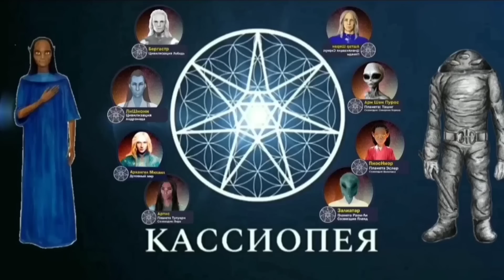#345 Внеземной разум о сознании землян. Как работает мышление человека? Структура Духа.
Профессор из Швейцарии Доктор психологических наук Давид Шмидт в конференции с Ириной Подзоровой и представителями внеземных цивилизаций ведет дискуссию о сути разума, методах его активации и тенденциях в эволюции планеты.
❑ Есть ли план управления людьми через чипирование? Кто контролирует энергетическую структуру Земли?
❑ Как работает головной мозг? Функции меланина в синхронизации биоритмов.
❑ Почему на Земле распространены продукты ГМО?
❑ Чем отличается человек от животного? Способности человеческого разума.
❑ Школьный предмет инопланетян "Психология Духа": как отличить свои инстинкты от чувств и желаний?
❑ Учение Христа о чистоте Духовного сердца.

* На минуте 19:10 речь идёт о мелатонине.

Тайм-коды:

00:00 Начало видео.
00:21 Представление участников.
04:45 Преобразование энергий.
10:34 Обман в Свете истины.
15:32 Работа головного мозга человека.
19:10 Мелатонин и его функции.
22:32 Генномодифицированные продукты.
30:12 Разумный Дух человека. Смертная Душа животного. Инстинкты.
42:43 Духовное сердце. Эталонная частота.